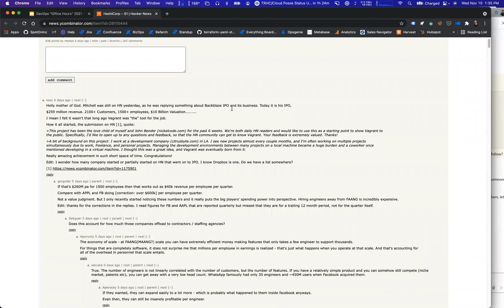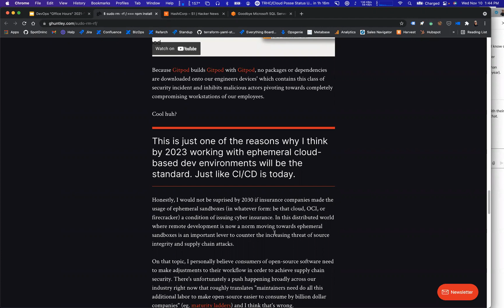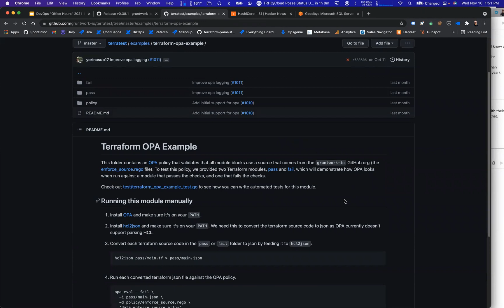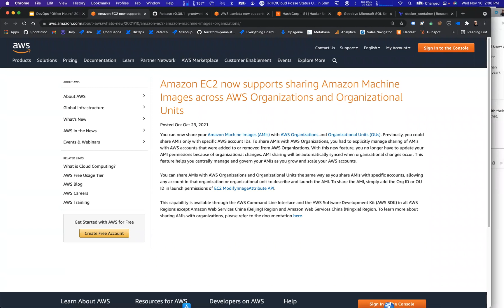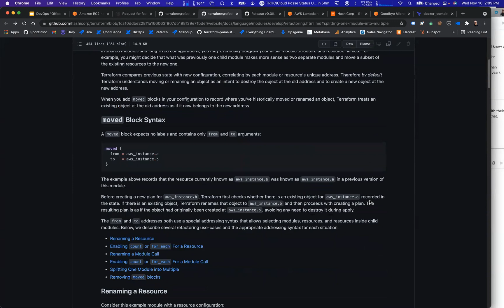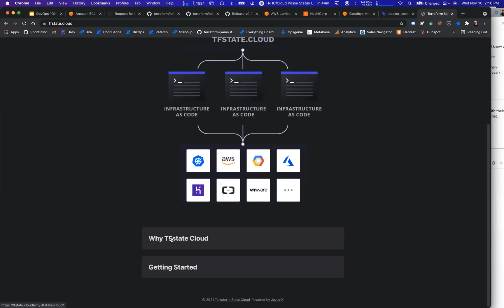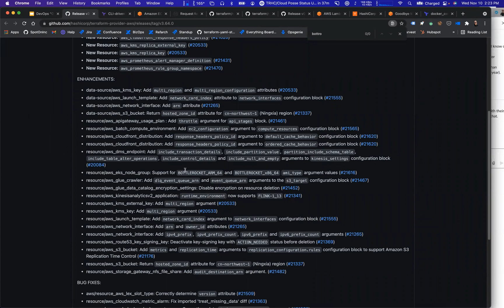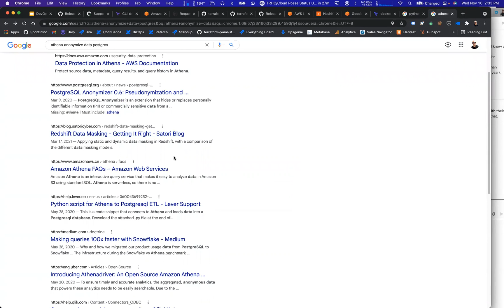DevOps "Office Hours" (2021-11-10)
Cloud Posse holds public "Office Hours" every Wednesday at 11:30am PST to answer questions on all things related to DevOps, Terraform, Kubernetes, CICD. Basically, it's like an interactive "Lunch & Learn" session where we get together for about an hour and talk shop. These are totally free and just an opportunity to ask us (or our community of experts) any questions you may have.

[00:00:00​] Intro
[00:01:27​] HashiCorp registers to go public (HN thread)
[00:03:30​] Goodbye Microsoft SQL Server, Hello Babelfish
[00:06:45​] “Don't trust instructions from random people on the internet”
[00:11:35​] Grafana OnCall announced
[00:14:22​] Terratest supports validating Terraform code with OPA
[00:17:43​] Lambda now supports pulling images from cross-account ECR
[00:24:20​] You can now share AMIs with Orgs or OUs rather than individual accounts
[00:27:03​] Terraform Config Driven Refactoring (via Matt Gowie)
[00:43:01] Uhoh. Terraform 1.1.0-beta1 drops.
[00:48:45​] PR to Add Bottlerocket Support for cloudposse/terraform-aws-eks-node-group
[00:51:30] How do you suggest doing DB Snapshot Dump and Restore from Production to Dev/Staging/QA envs
[01:03:58​] Outro